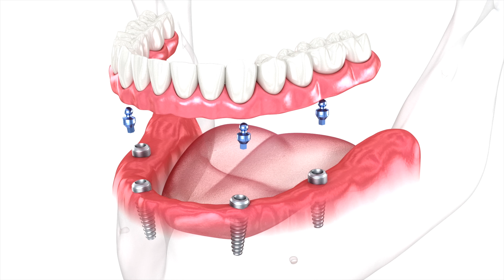Here Are Your Options When Your Teeth Can't Be Saved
Find out Your Blood Type!

The Eat Right for Your Type Book

Thanks for dropping by! I appreciate you and if you're even reading this, you're family. You can come to the cookout.

Find out Your Blood Type! A Blood Type Kit I Recommend